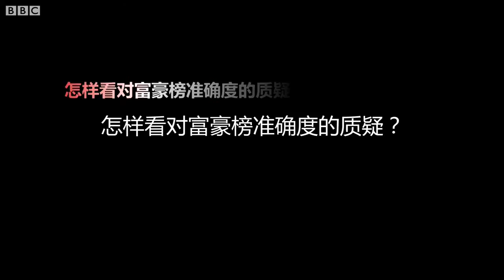胡润Rupert Hoogewerf看中国富豪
16年前在中国创办《胡润富豪榜》的Rupert Hoogewerf日前在BBC伦敦广播大楼接受采访，分享他的创业心得，怎样改进富豪榜的准确度，以及他对中国富豪的看法。